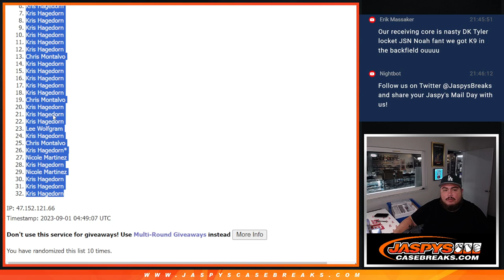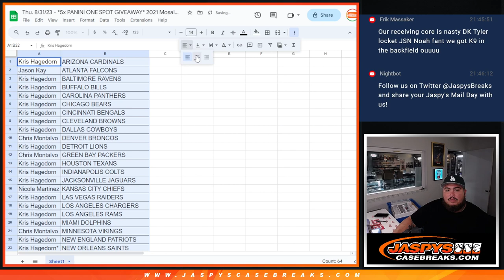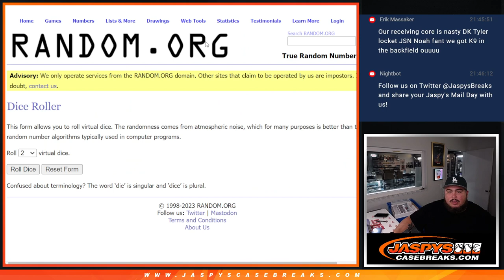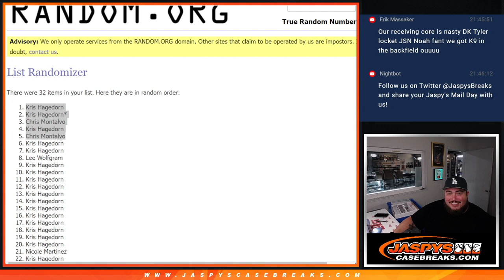Thu. 8/31/23 - *5x PANINI ONE SPOT GIVEAWAY* 2021 Mosaic Football Hobby 1-Pack #50 *RT*